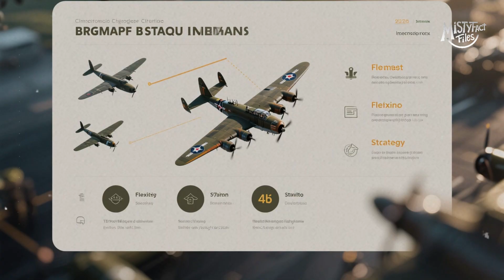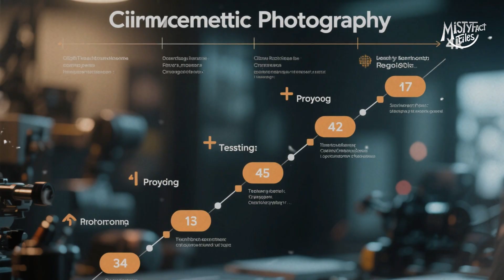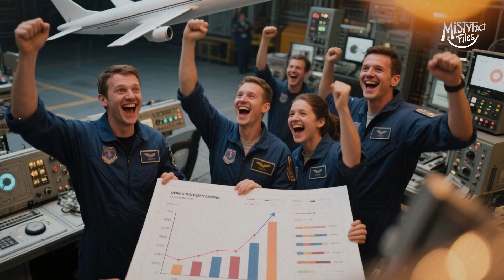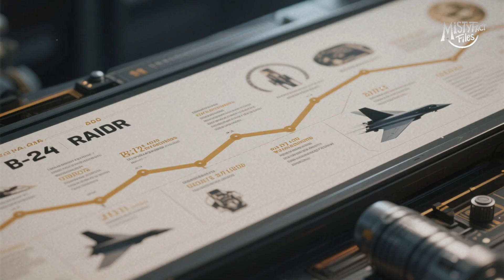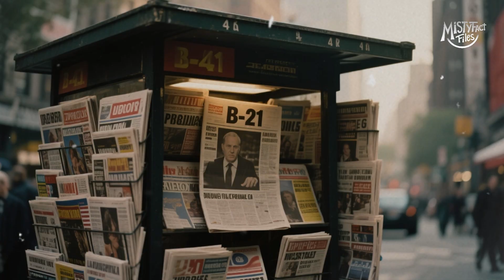America’s New Stealth Bomber Flies: B-21 Raider T-2 Test Flight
The B-21 Raider, America’s newest stealth bomber, has taken a major step forward. The second prototype, known as T-2, successfully conducted its first flight, marking a milestone in the future of U.S. airpower.

In this video, we’ll cover:

What makes the B-21 Raider unique compared to earlier bombers.

Why stealth technology is central to modern air strategy.

The importance of T-2’s first flight for the bomber program.

How the Raider fits into the U.S. nuclear triad and long-range strike strategy.

What this means for the balance of power with China and Russia.